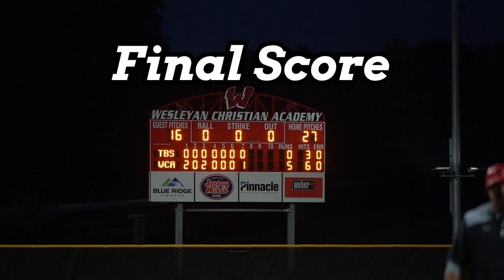Davidson Commit VS Arkansas Commit | Wesleyan VS The Burlington School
2 Teams with Big Time Commits Face-off! I did this Match up last year if you watched and Wesleyan Beat Burlington School 15-0 But Burlington School went on to win the Championship in their Division.